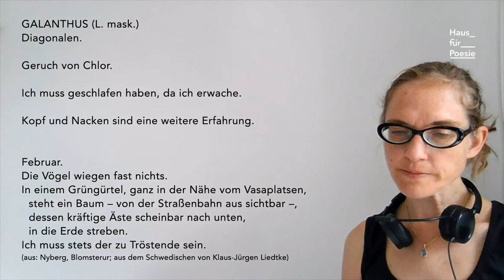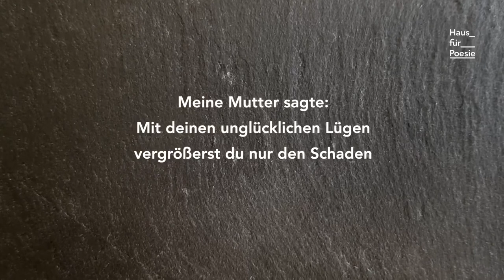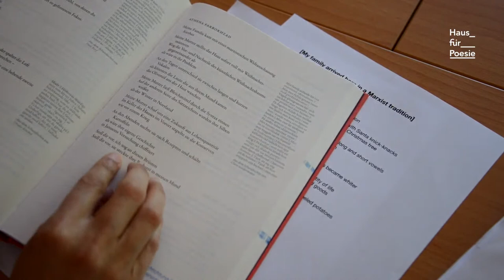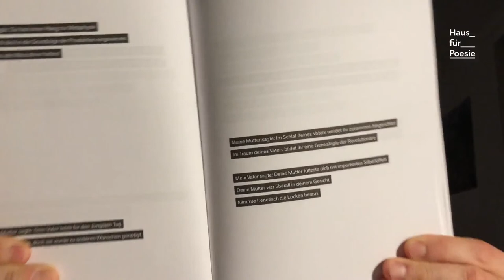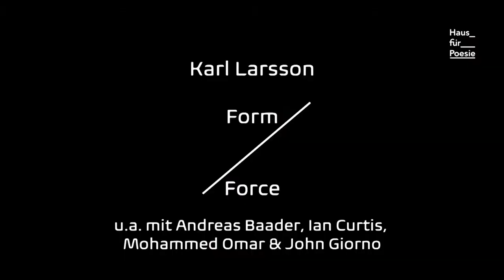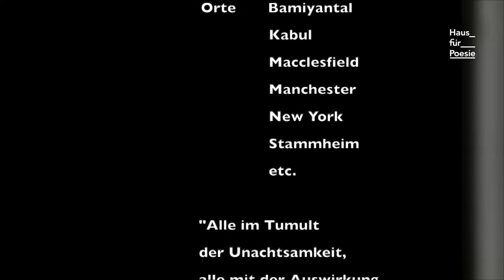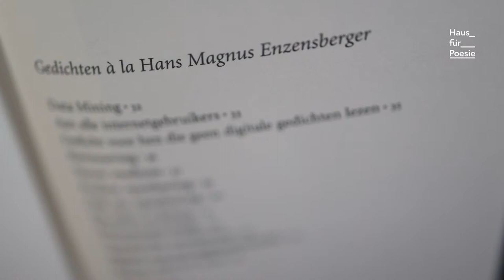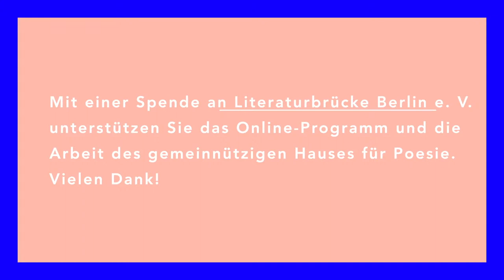Akademie für Lyrikkritik: Fokus Schweden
In neuen Videolyrikkritiken reflektieren die TeilnehmerInnen der Akademie für Lyrikkritik schwedische Gegenwartslyrik und Lyrikdiskurse. In Vorausschau auf den nächsten Workshop wirft zudem Roberto Galaverni einen kurzen Blick auf die italienische Lyrikkritik der Gegenwart. Projektleiter Asmus Trautsch ist wie immer live im Chat dabei und beantwortet Fragen.